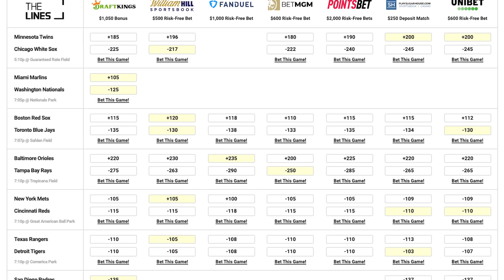Free MLB Picks Today | Giants vs Dodgers Free Pick (7/19/21) MLB Best Bets and Predictions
Get free MLB betting picks and predictions everyday at TheLines.com, plus Major League Baseball betting advice, odds and bonuses.

Today we look at which sportsbook betting apps you can find the best odds and best bets for the San Francisco Giants vs Los Angeles Dodgers   on Monday July 19. We breakdown the key match ups with real analysis, and give our betting tips and predictions for today's run lines and totals. We also look at MLB prop bets today and which online sportsbook has the best odds and lines for your 07/19/2021 Baseball betting picks.